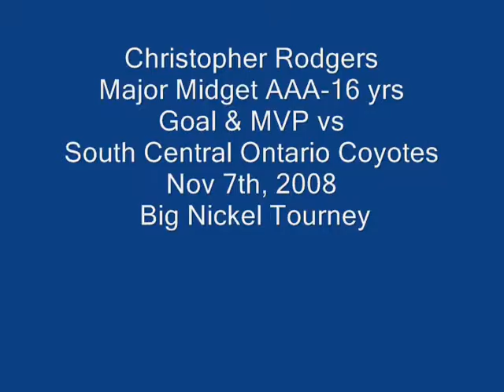Christopher Rodgers -Nov7/08 MVP& Goal vs South Central Coyotes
Age16
Nov 7th,2008
2008 Big Nickel Hockey Tournamnet